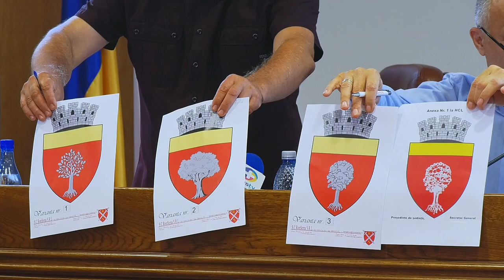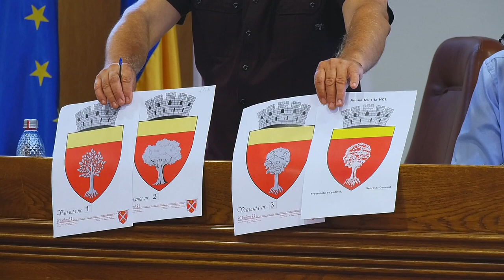ONEȘTI | ȘEDINȚA CONSILIU LOCAL - 08.08.2022